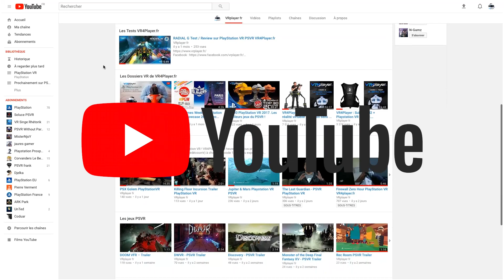PlayStation VR PSVR : Richie's Plank Experience Présentation et avis VR4Player.fr